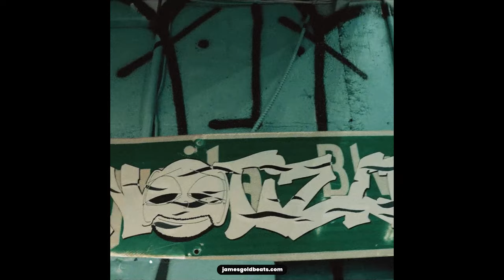[FREE] BLP KOSHER X BABYTRON TYPE BEAT - TURBO | PROD. JAMES GOLD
🏷️ Deals Available ⤴️
📀 Track Title: TURBO
🎹 Track Tempo & Key: 182 / E Minor

💯 Sign up for DistroKid with my VIP link and save 7%

🥁 I N U R E ~ [a drum kit by James Gold]

[FREE] for non-profit use only. and click the 🔽 next to the beat you want to download & enter your email to get a free copy for non-profit use only. If you want to release your song commercially and monetize your release, you are required to purchase a license.

Any unauthorized use of the beats, including commercial use of tagged beats as well as unauthorized reselling, is considered a direct violation of the Copyright law and is infringing upon the copyrights of the works of James Gold. Under the fullest extent of the law, James Gold reserves the right to take legal action or pursue financial compensation as a result of any breach or violation of the Licensing Policy.

00:00 Intro
00:10 Hook
00:31 Verse
00:52 Pre-Hook
01:03 Hook
01:24 Verse
01:45 Pre-Hook
01:56 Hook
02:17 Outro